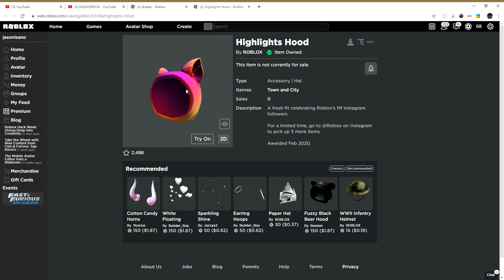[PROMO CODE] How To Get Highlights Hood | Roblox *FREE* Instagram Item